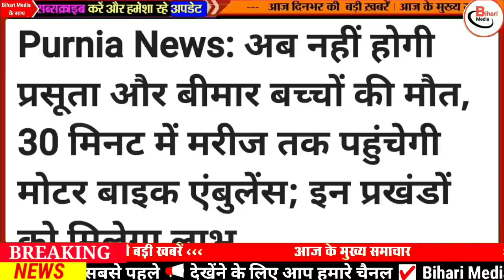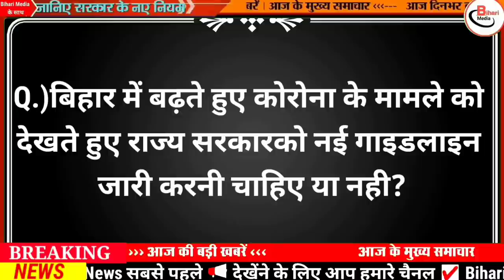Today 4 May bihar news|bihar news,bihar ka news|Gaya news,bhagalpur news|biharinews